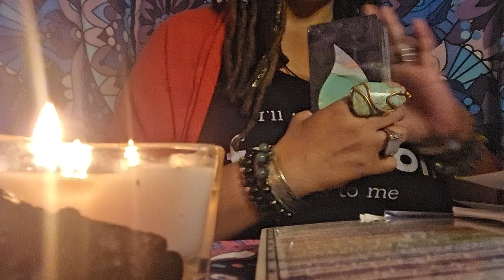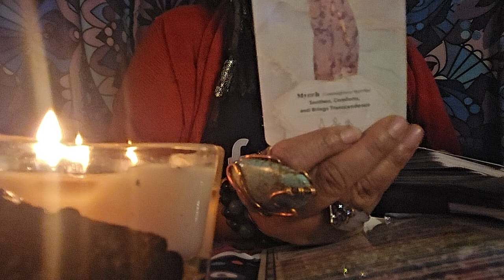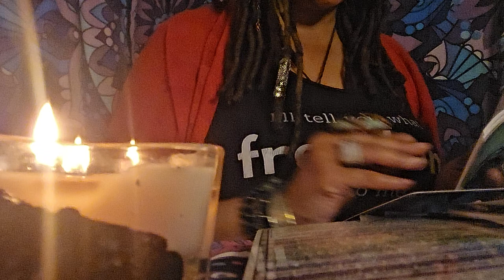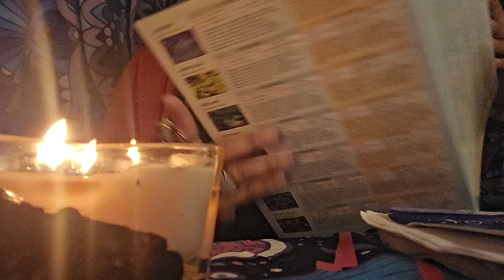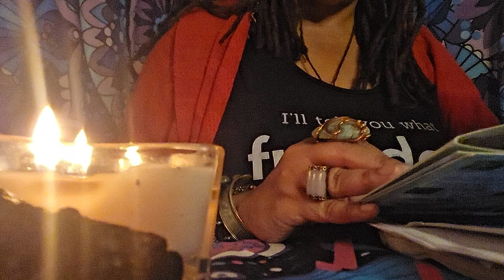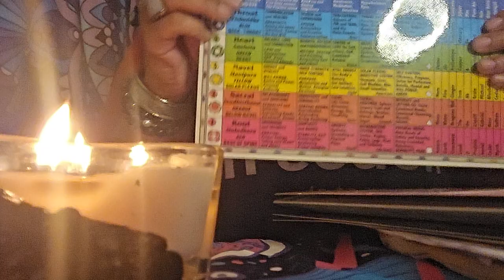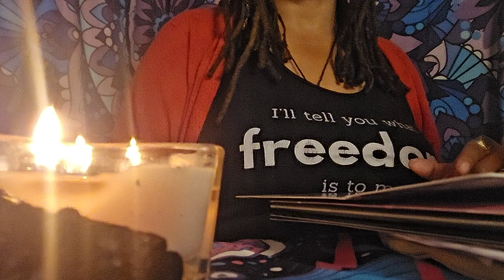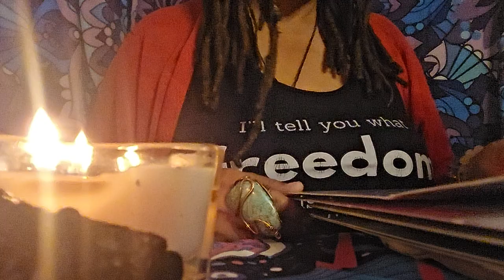Essential Oil Reading of the Week!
What is the essential oil for the week?

thank you for clicking on this timeless message 💕